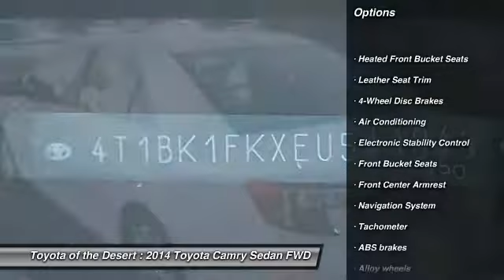2014 Toyota Camry Cathedral City CA 39734BC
2014 Toyota Camry XLE

Cloth. Odometer is 15668 miles below market average! 31/21 Highway/City MPGbrbrbrAwards:br  * 2014 KBB.com 10 Best Hybrids Under $30,000   * 2014 KBB.com Best Resale Value AwardsbrbrBE OUR GUEST!